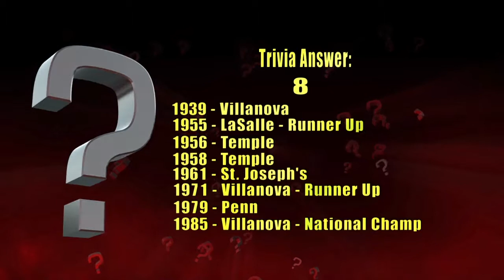Philly Sports Spotlight Show 017 Seg #3/4 Close